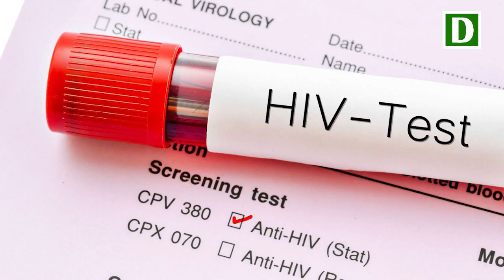Đối tượng nhiễm HIV lao vào cắn 3 nữ chiến sỹ công an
Ngay sau khi sự việc xảy ra, các nữ chiến sỹ đã được đưa đi tiêm phơi nhiễm HIV, đối tượng nữ nhiễm HIV đã được đưa về cơ quan điều tra.
Ông Phan Văn Sơn, Chủ tịch UBND xã Hương Cần, huyện Thanh Sơn, tỉnh Phú Thọ, cho biết sáng 8/8, khi đang thực hiện nhiệm vụ bảo vệ an ninh để cưỡng chế phá dỡ ụ bê tông đổ trái phép trên đường dẫn vào Công ty Cổ phần đầu tư và phát triển thỏ Hòa Phát ở khu Lịch 2, xã  Hương Cần, ba nữ chiến sỹ của Công an huyện Thanh Sơn đã bị một đối tượng nữ nhiễm HIV lao vào cắn.